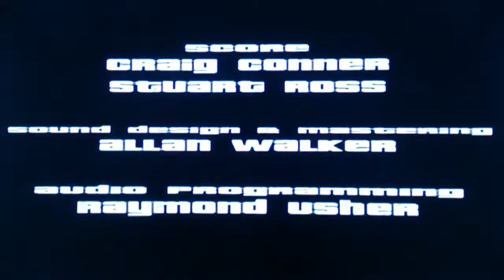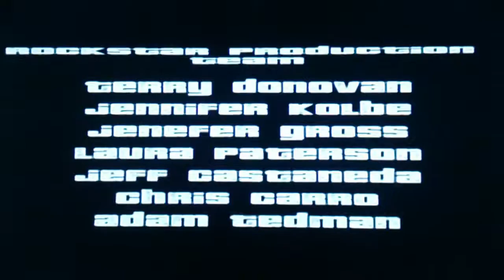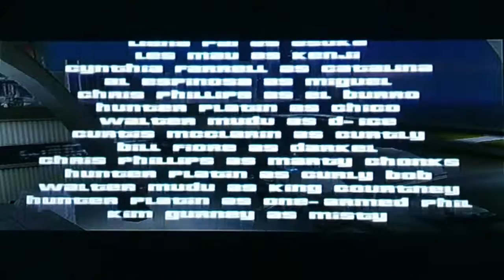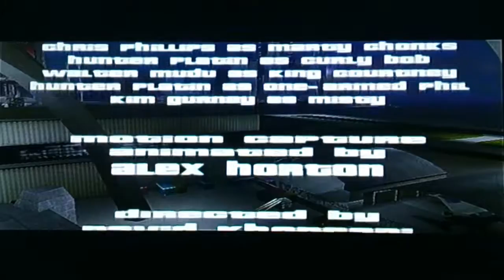Endgame: Grand Theft Auto 3 Playthrough - #49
My Steam: The_Real_ABMG